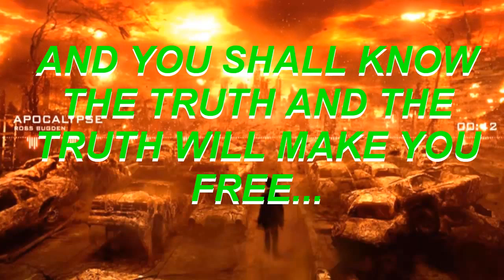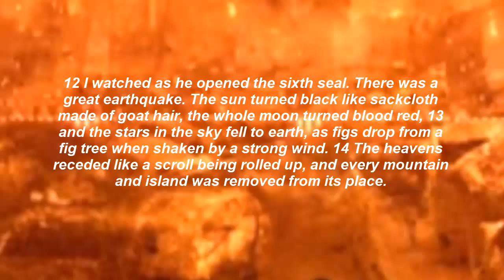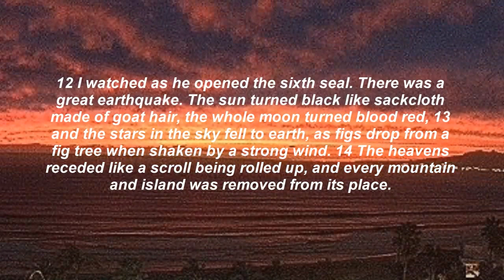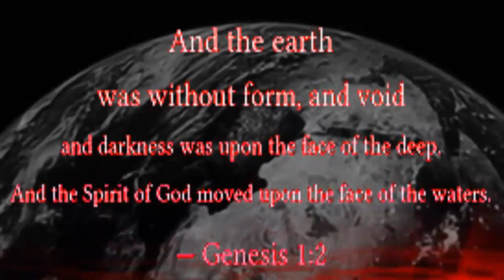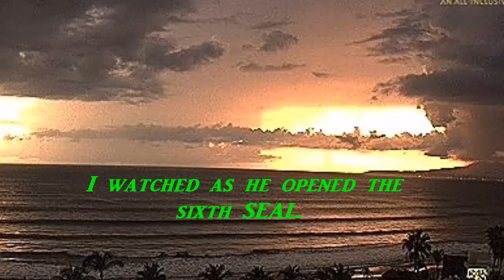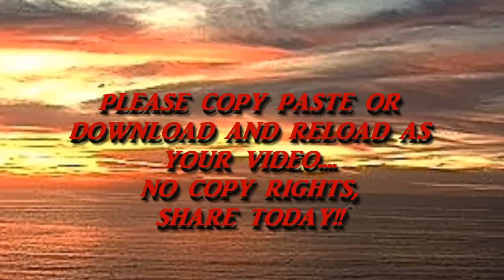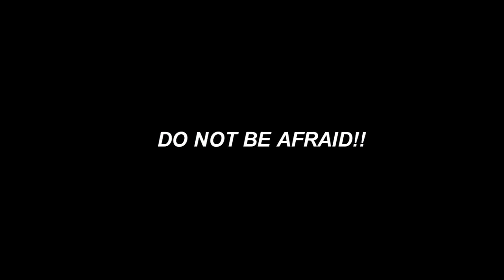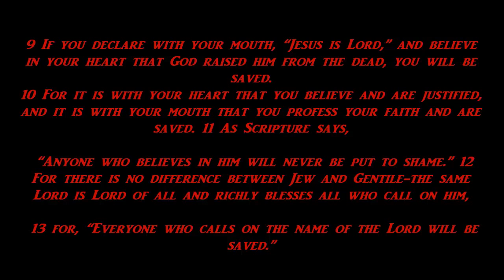MAJOR eVENT COMING PLANET X NIBIRU ECLIPSING SUN!! GET READY